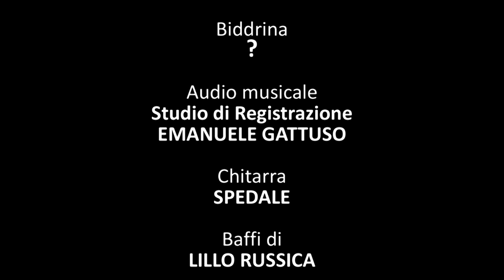"Rivinusani cancia" di Lillo Russica - Ravanusa-(Parodia occidentali's karma)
"Rivinusani cancia" è una parodia scritta e cantata dall'artista Lillo Russica che racconta con Satira alcuni aspetti della sua città Ravanusa.